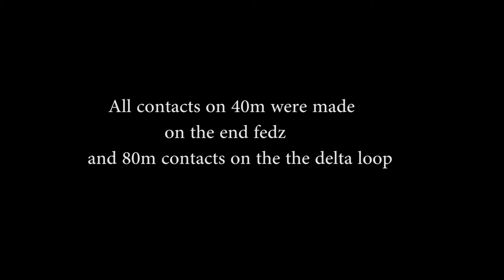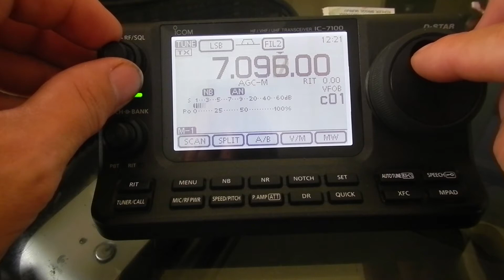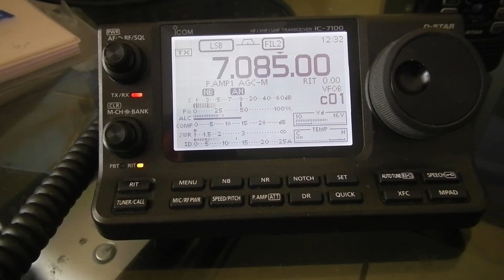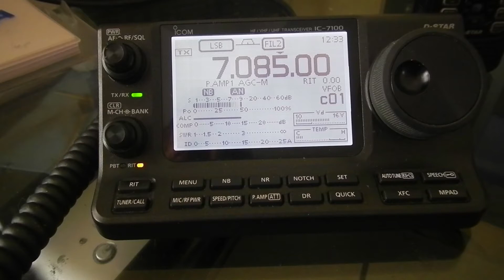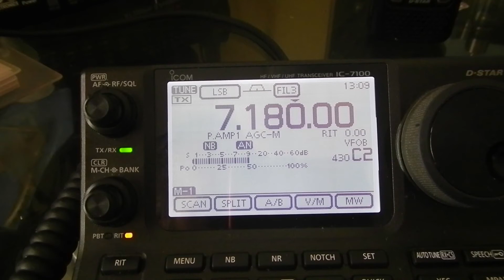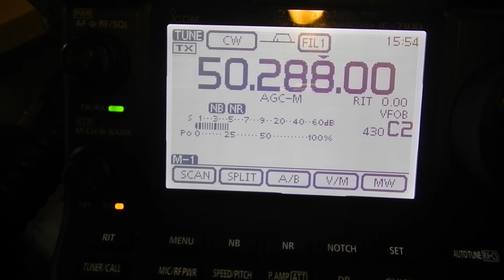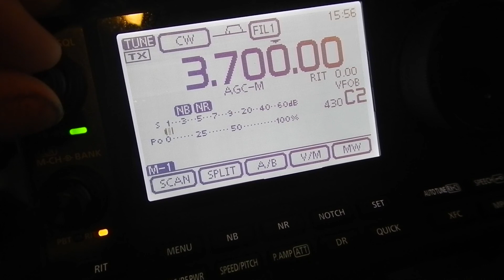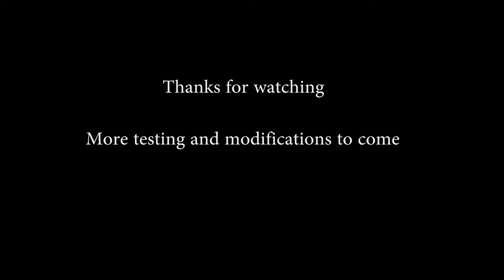delta loop v end fed half wave hf antenna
Hi all,
final part of a quick series of vids setting up a horizontal vertical loop antenna made from stranded electric fence wire.
This final part is the testing and comparison to a half wave end fed quad bands eantenna. .